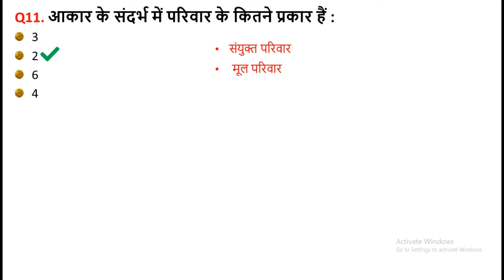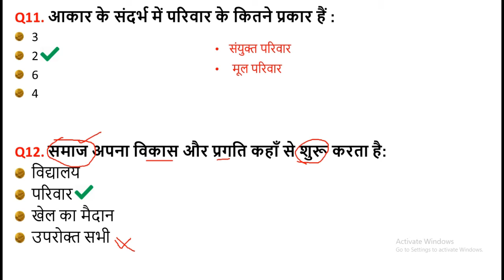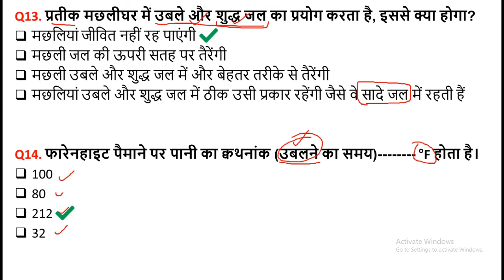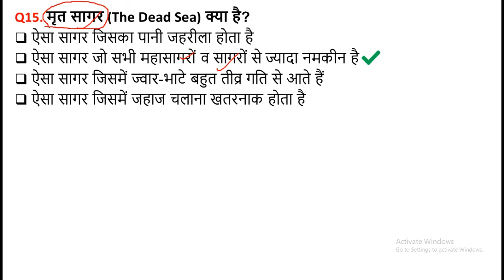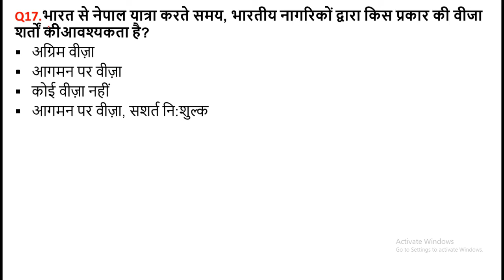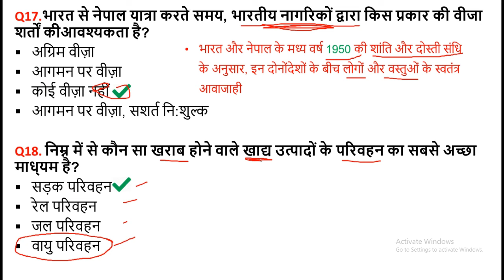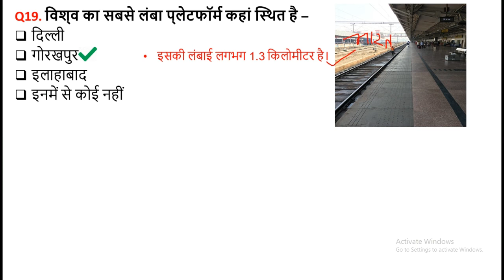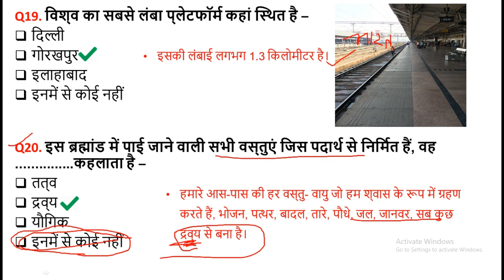#2 || EVS Mix for CTET 2019 || पर्यावरण अध्ययन || By Vikash Anand Barnwal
Teaching Aptitude || PEDAGOGY || for NVS KVS CTET UGC NET
Hindi Teaching Aptitude

 for NVS KVS CTET UGC NET Bilingual